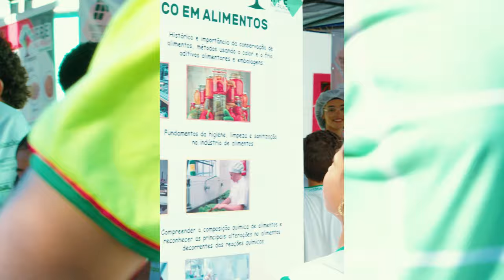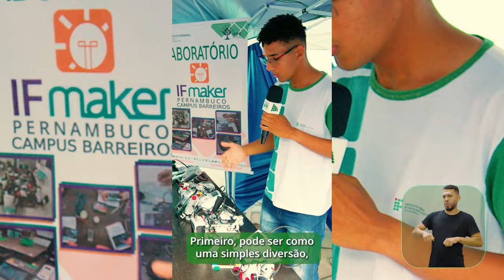IFPE │IFPE na praça Campus Barreiros 2023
É dia de relembrar a 3ª edição do IFPE na Praça, que aconteceu no município de Barreiros (PE).🤩

O super evento movimentou a praça Nossa Senhora do Rosário no dia 18/10, e trouxe uma amostra do que é desenvolvido pelo IFPE Barreiros nas áreas de Ensino, Pesquisa e Extensão.👏👏👏

Dá o play no vídeo e veja o que rolou nesse dia!!! 🎬📽️

FICHA TÉCNICA:

Micaías Silva

✅ Produção e texto
Pablo Braz

Leonardo Lopes